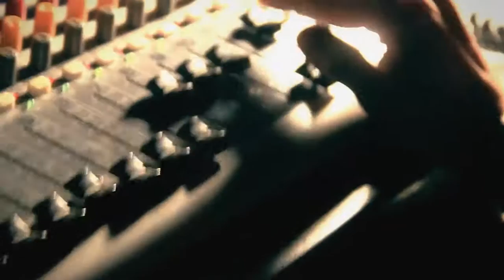Under Ground Night 2012 - Row.D & Cube live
Under Ground Night 2012
Muzejka Music Club Brno
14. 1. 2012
Video edit by: Jakub Freedom Svoboda